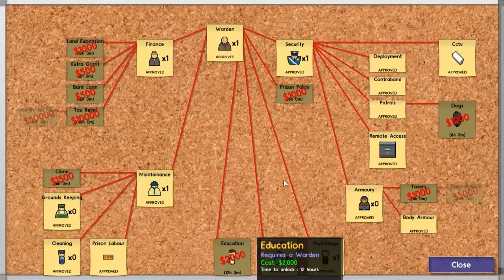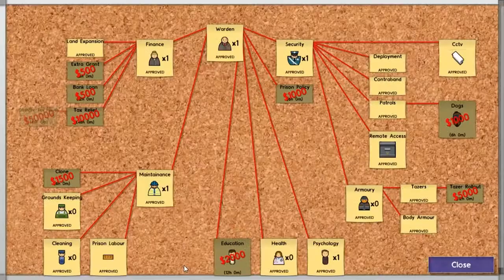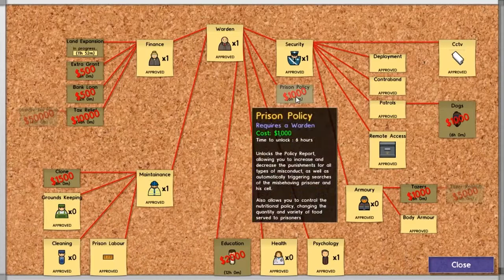Prison Architect [MEGAMAX! Part 13] New Blood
Welcome, ladies & gentlemen, to your new high security prison cells, fitted with the latest and greatest technologies designed to keep you from ever even .